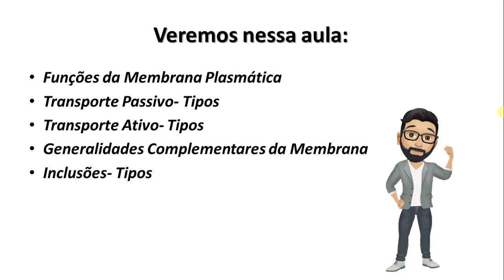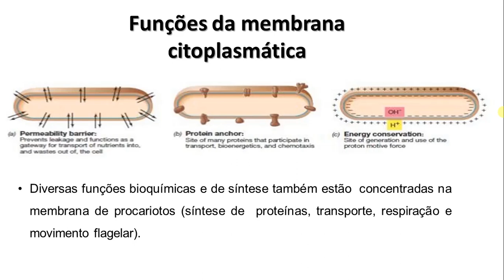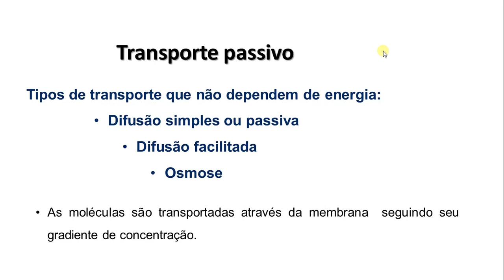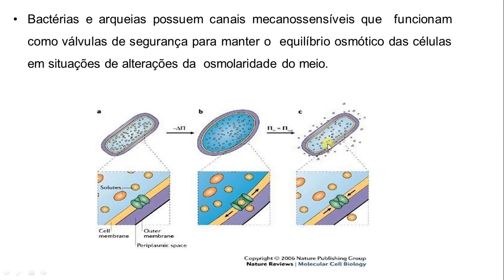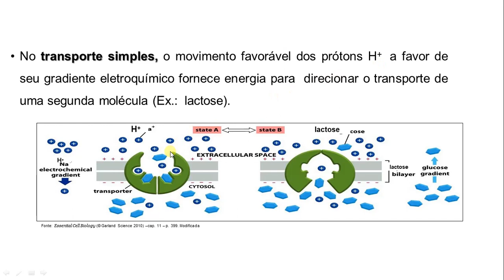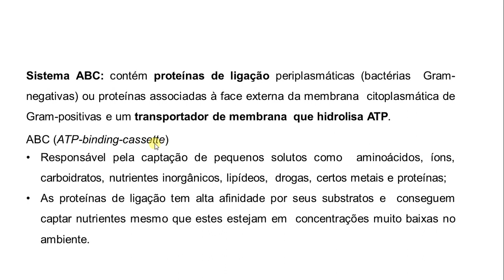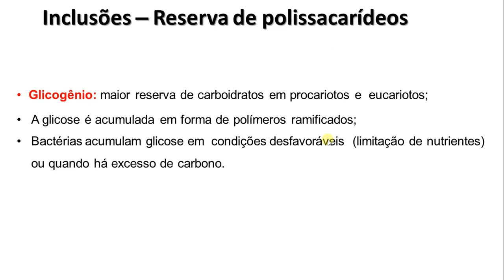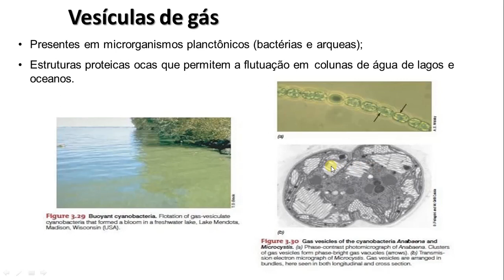Microbiologia Básica-Aula 05: Membrana de Bactérias e Arqueas- Parte II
Em nossa quinta aula do curso de Microbiologia comentaremos sobre a membrana plasmática enfatizando os seus aspectos funcionais e mecanismos de transporte de substância através dela. Além disso, será abordado o conceito de inclusão celular.